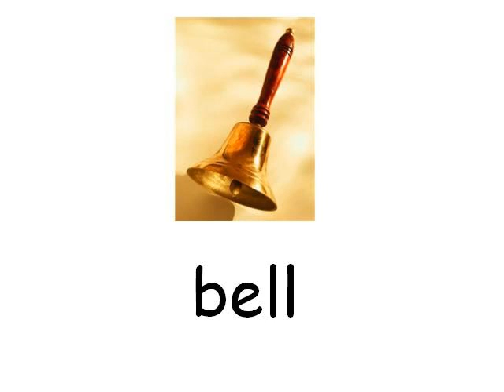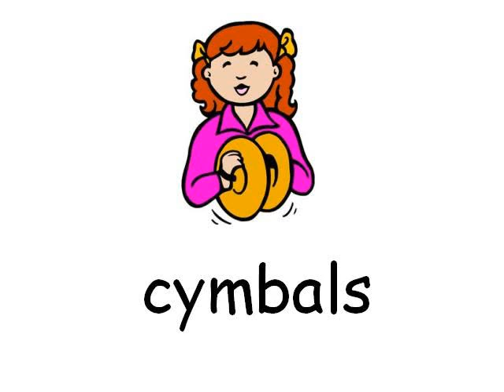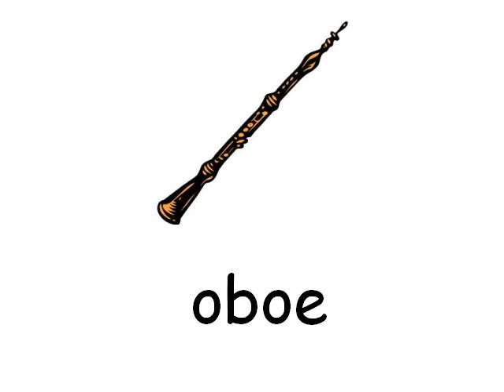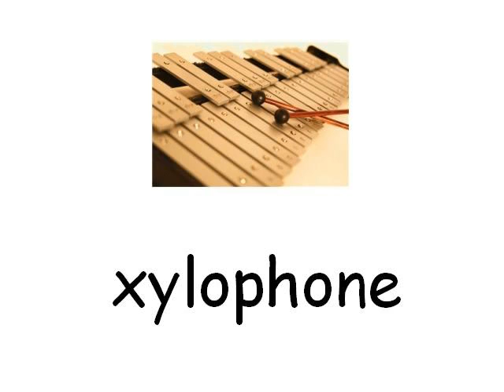Learn English with Audio - Musical Instruments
Learn English with Audio and Transliterations
is a free, on-line, educational resource for ESL and EFL students to learn English words. 38 topics, with over 1,500 English words and phrases. The site is multilingual. The menus, transliterations and translations are in four languages: French, Hebrew Russian and Spanish.
There is an English Only menu, for those that prefer not to use language translations and transliterations.